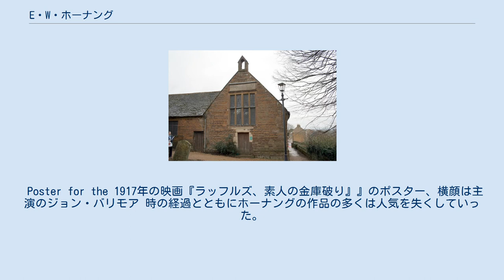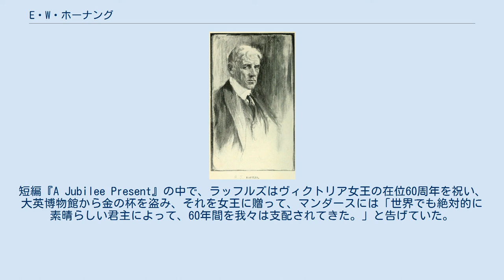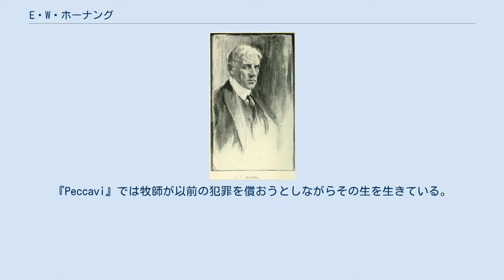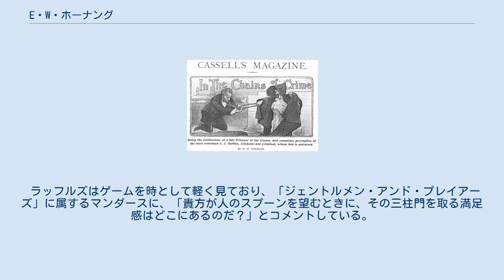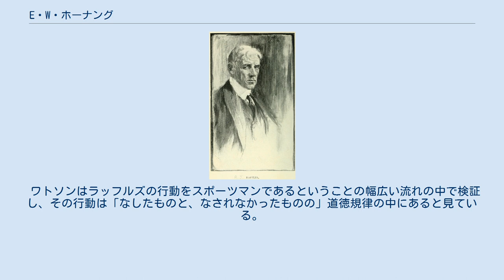E・W・ホーナング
トランシルヴァニア・ザクセン人
アーネスト・ウィリアム・ホーナング（英: E. W. Hornung、1866年6月7日 - 1921年3月22日）は、イギリスの小説家、詩人であり、19世紀後半のロンドンを舞台とする怪盗A・J・ラッフルズのシリーズ本を出したことで知られている。
ホーナングはアッピンガム・スクールで教育を受けた。
健康状態が悪かったために1883年12月に学校を離れ、シドニーに旅して2年間滞在した。
このオーストラリアでの体験を元にして、まず短編小説、後に中長編小説の執筆を始めた。
 1898年、『犯罪の鎖で』を著し、ラッフルズとその相棒のバニー・マンダースを導入した。
その登場人物の造形は友人である作家オスカー・ワイルドやその同性の愛人で作家アルフレッド・ダグラスに一部が拠っており、またシャーロック・ホームズとワトソン博士の影響も受けている。
ラッフルズの短編シリーズは1899年に一冊にまとめられて販売され、さらに2冊のラッフルズ短編集が続いた。
その後小説も出したが、あまり受けはよくなかった。
ホーナングはラッフルズのシリーズ以外にも多作な作家であり、1890年の『藪から現れた花嫁』から1914年の『犯罪博士』まで多くの著作を出版した。
 第一次世界大戦のためにホーナングの創作活動が止まった。
息子のオスカーが1915年7月の第二次イーペルの戦いで戦死した。
ホーナングはまずイングランドで、その後フランスでYMCAの活動に加わり、食堂と図書館の運営を助けた。
戦中に詩集2巻を出版し、戦後にさらに詩とフランスで過ごした時代の回想録『西部戦線のキャンプフォロワーの記録』を合わせた本を出した。
ホーナングの壊れやすい体質は戦時の労働のストレスによって、さらに悪くなった。
健康を快復するためにホーナングとその妻は1921年に南フランスを訪れた。
その道中でインフルエンザに罹り、1921年3月22日に死んだ。
54歳だった。
 ホーナングの作品の多くがそれほど評価されていないが、ラッフルズのシリーズは人気を保ち続け、多くの映画やテレビ映画に翻案された。
ホーナングのストーリーは犯罪よりも広い範囲のテーマを扱っている。
科学と医学の発展、犯罪行為、階級と社会における女性による不平等な役割を検証した。
その著作のかなりの部分を占めている2つの糸はオーストラリアとクリケットである。
クリケットについてはホーナングが生涯愛好したものである。
 ラトランドのアッピンガム・スクール、ホーナングはこの学校在学中にクリケットを愛好するようになった アーネスト・ウィリアム・ホーナングは1866年6月7日、イギリス、ミドルズブラ、マートンのクリーブランド・ビラで生まれた。
幼いときからウィリーと呼ばれていた。
父はジョン・ピーター・ホーナング（1821年-1886年）、母はハリエット（旧姓アームストロング、1824年-1896年）であり、その三男、8人兄弟の末っ子だった。
父のジョンはハンガリーのトランシルヴァニア（現在はルーマニア）地方で、ジョン・ペトルス・ホーナングとして生まれ、ハンブルクの輸送会社で働いた後で、1840年代に石炭と鉄の商人としてイギリスに移って来ていた。
ジョンとハリエットは1848年3月に結婚し、その時までに名前を英語化していた。
ホーナングは13歳のときに、ダムフリースシャーのモファットにあるセントニニアンズ・プレパラトリースクールに入学し、その後の1880年にアッピンガム・スクールに入った。
ホーナングは学校で好かれ、また終生愛好するクリケットと出逢ったが、その技巧については限界があった。
さらに視力が悪く、喘息もあったので、うまくはならなかった。
ホーナングの伝記作家ピーター・ローランドに拠れば、全体に病弱な状態が続いていた。
 ホーナングが17歳の時に健康が悪化し、アッピンガムを離れてオーストラリアに旅した。
家族はそこの気候がホーナングの健康に良いことを期待していた。
ホーナングはオーストラリアのニューサウスウェールズ州南西部、リバリーナのモスジールで、パーソンズ家の家庭教師に雇われた。
ここで教えることに加えて、奥地の羊小屋で働き、週刊誌「ザ・ブレティン」に記事を寄せてもいた。
この頃最初の小説となるものを書き始めていた。
オーストラリアでは僅か2年間を過ごしただけだが、ローランドに拠れば、その経験は「彼の人格を形成し、...作家...